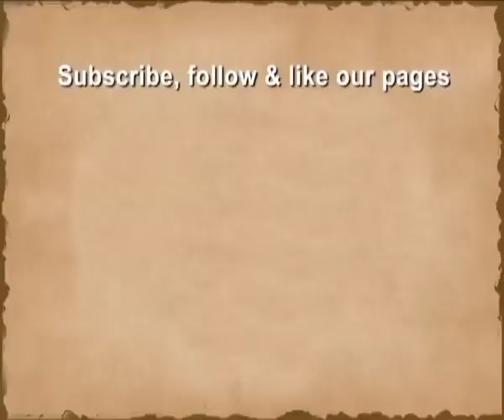Relax with Evening Ragas | Pt Gokulotsavji Maharaj | Naad Lahari